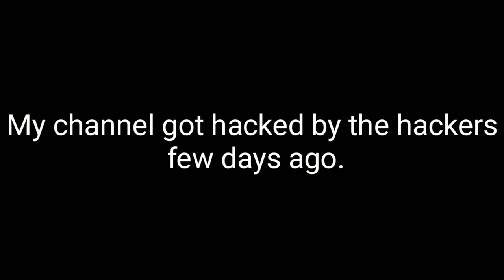Car Simulator 2 - Driving Mustang (Stallion) - Car Games Android Gameplay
Car Driving Simulator Free - is a real physics engine game (ver 1.30.3).

Features:
- 3D open world.
- 360-degree car interiors.

Tips:
1. Buy new cars and upgrade them to win new races.
2. Don't go too fast in the city - drive carefully.
3. Watch out for the cops - they'll give you a ticket if they catch you speeding.
4. Pay attention to interactive tips and dialog boxes.
5. Don't forget to gas up your car at the gas station.
6. Bribes are cheaper than official tickets.
7. You can make extra money by picking up cab fares or working for the mob.
8. Obey the rules of the road.